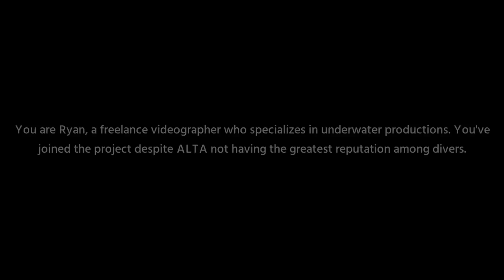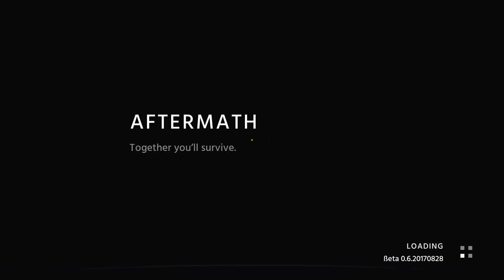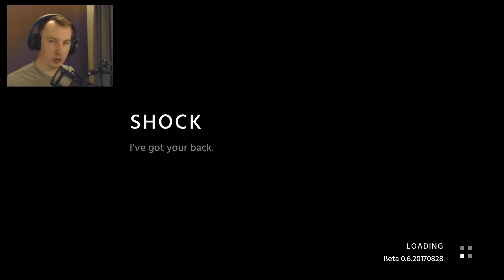NEW UNDERWATER Survival HORROR Game Debris! Beta Gameplay And First Look!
New amazing underwater game Debris! We need so survive in cold waters trapped somewhere underneath the ice of Arctic. Amazing underwater Horror game Debris!

► Follow me in instagram to see my ugly face every day! Instagram
► Want to ask me something ? Check my Twitter

Debris is an atmospheric single-player/co-op adventure game set in a surreal frozen ocean. Trapped in the depths, you must reach the surface to survive. Power is scarce, your team is lost and unusual creatures lurk in the darkness. Escape together or die alone.